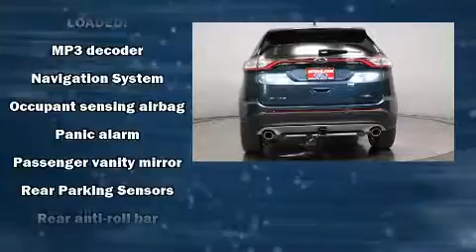2018 Ford Edge SEL in Lancaster, CA 93534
Antelope Valley Ford Lincoln
1155 Auto Mall Drive

Load your family into the 2018 Ford Edge. The engine breathes better thanks to a turbocharger, improving both performance and economy. Top features include a split folding rear seat, front and rear reading lights, a tachometer, an automatic dimming rear-view mirror, heated seats, an overhead console, rear wipers, and power seats. Features such as automatic climate control and leather upholstery prove that economical transportation does not need to be sparsely equipped. Audio features include a CD player with MP3 capability, steering wheel mounted audio controls, and 9 speakers, providing excellent sound throughout the cabin. Ford also prioritized safety and security by including: dual front impact airbags with occupant sensing airbag, front side impact airbags, traction control, brake assist, a panic alarm, an emergency communication system, and 4 wheel disc brakes with ABS. With electronic stability control supplementing mechanical systems, you'll maintain precise command of the roadway. Our team is professional, and we offer a no-pressure environment. They'll work with you to find the right vehicle at a price you can afford. Stop by our dealership or give us a call for more information.